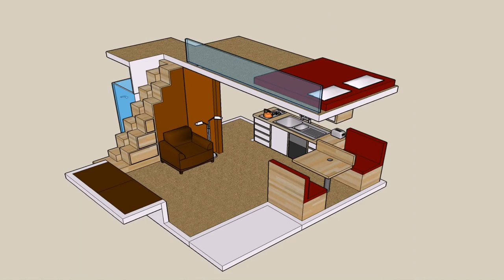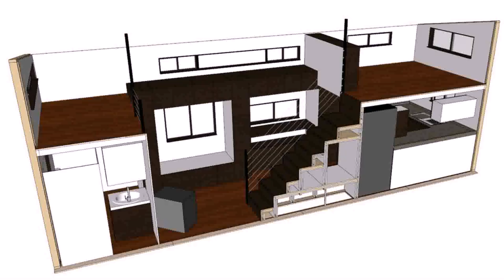House Plans With Small Loft (see description)